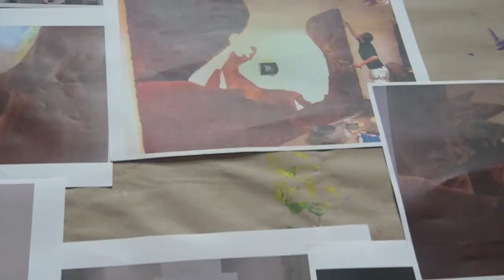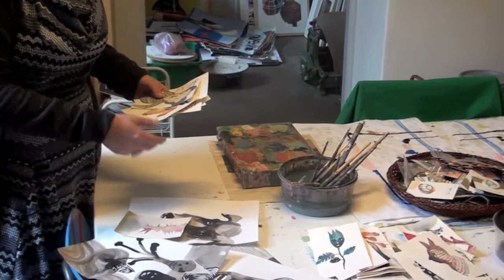Et usædvanligt samarbejde